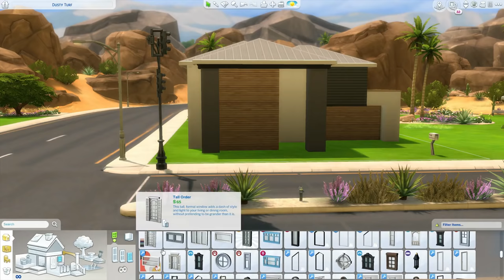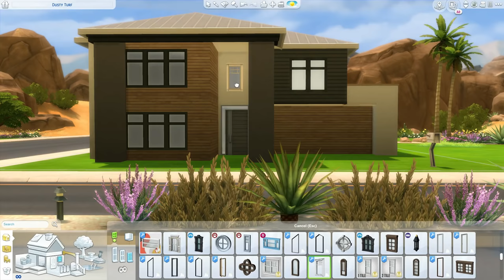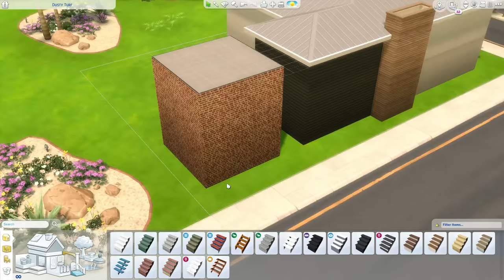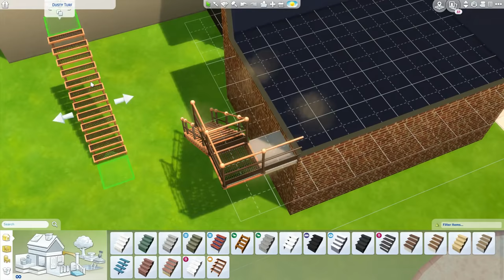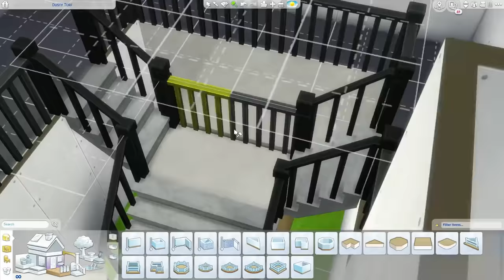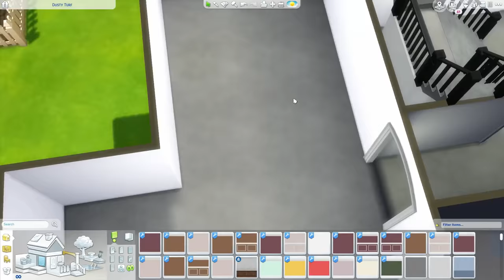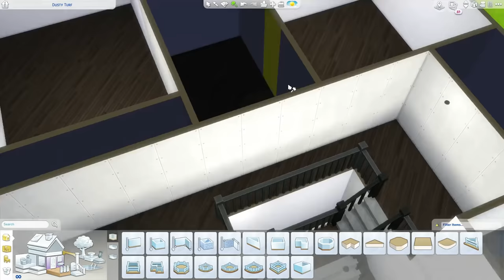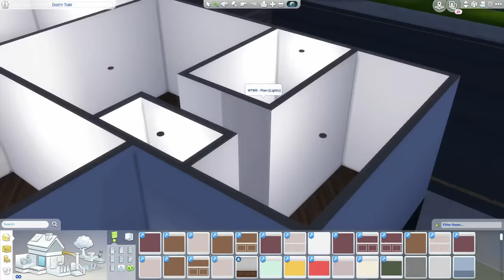The Sims 4 | Australian Modern Family House | Speed Build + Download Links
here:
Social Media 📱

2 Instagram: clo_lips
Origin: mmuseic
Build's

My PC 💻

Graphics Card: AMD R9 380 2GB
 - RAM: 12GB (Corsair Vengeance)
 - Storage Unit 1: 1TB Hard Drive Disk
 - Storage Unit 2: 120GB Solid State Drive
 - Operating System: Windows 10
 - Monitor: 21" Lg (4K Resolution)
 - Microphones: yeti Mics